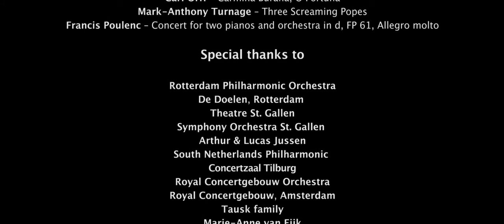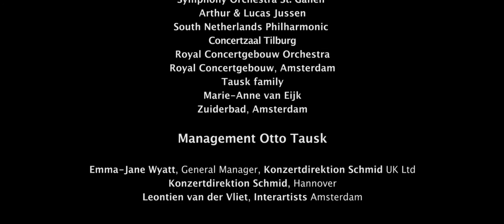OTTO TAUSK | CONDUCTOR - trailer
PRESS RELEASE
Otto Tausk appointed Music Director of the Vancouver Symphony Orchestra. The Dutchman will assume the position from 2018/19 season.

The Vancouver Symphony Orchestra has appointed Otto Tausk as Music Director from 2018/19 season for an initial 4 year commitment. He will also serve as Artistic Advisor of the Vancouver Symphony School of Music and Artistic Advisor of the Vancouver Symphony Orchestral Institute at Whistler.

Otto Tausk also holds the position of Music Director of the Orchestra and Opera of St Gallen, Switzerland. Establishing  himself on international platforms across the globe, Otto Tausk has opened Los Angeles Philharmonic’s ‘Green Umbrella’ Series, and conducted the Concertgebouw Orchestra, Rotterdam Philharmonic,  Danish National Symphony Orchestra, Orchestra Sinfonica di Milano Giuseppe Verdi, the Orchestra of the Mariinsky Theatre, Orchestre Philharmonique de Strasbourg, the orchestras of Perth, Tasmania, Auckland and the UK’s radio orchestra of the BBC National Orchestra of Wales.